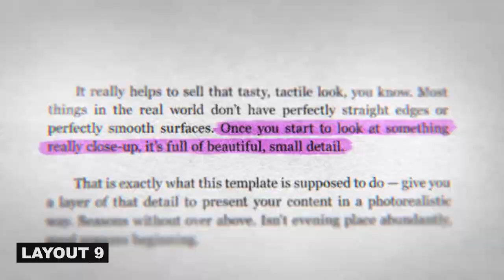Photorealistic Modern Newspaper template (After Effects Template)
Features:
- Modular structure
- No plug-ins required
- Easily change frame rate
- Uses only 100% free fonts and system fonts
- Universal expressions
- Detailed help file included
- Works with CC2020, CC2019, CC2018 and CC2017